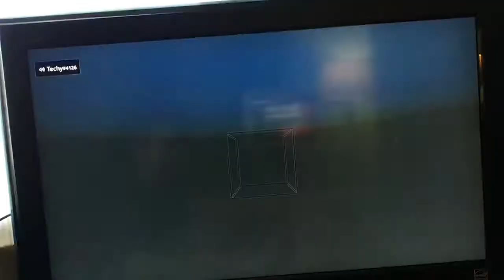NEW SMP | melon SMP ep 1